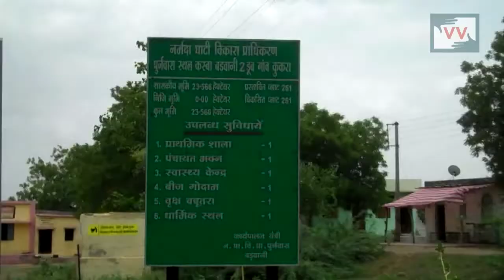Still fighting for water | Pawan reports for IndiaUnheard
Community correspondent Pawan Solanki reports from Madhya Pradesh for Video Volunteers.